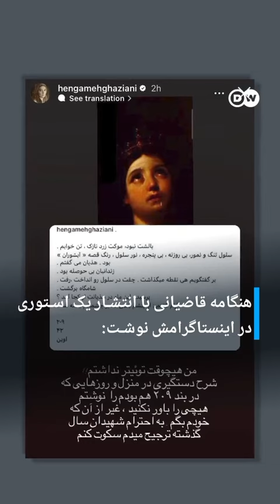هنگامه_قاضیانی ادعای عزت_الله_ضرغامی را تکذیب کرد